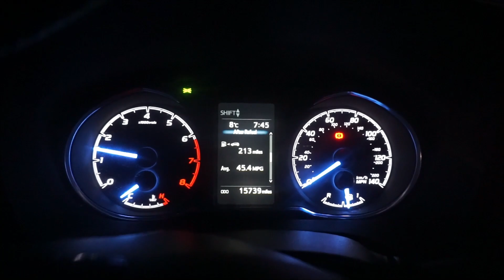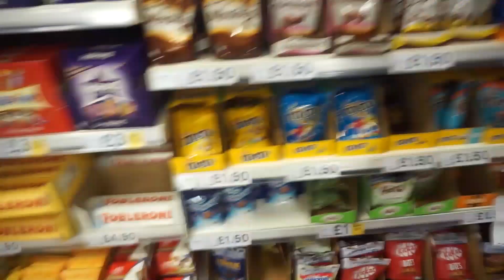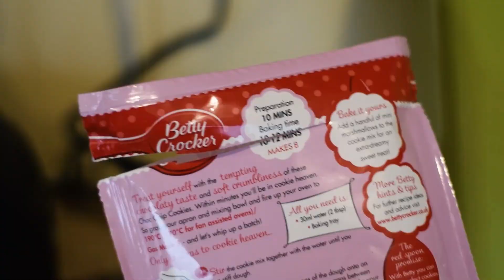Christmas Cookie Fails With My Sister and Greg!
Hey guys! Join me for Christmas cookie making with my sister! Well…Christmas cookie fails! Thank you to my amazing support worker Greg and my sister Elle for helping me with this video! Check out their channels linked below. 2019 has been a great year guys! And I hope you all have a happy next one!

0:00 – 04:44 – Filmed and Edited by Gregory Francis
04:44 – 21:24 - Filmed and Edited by Ellesha Mercedes

- Christmas Village by Aaron Kelly
- 12 Days of Christmas by Jingle Punks